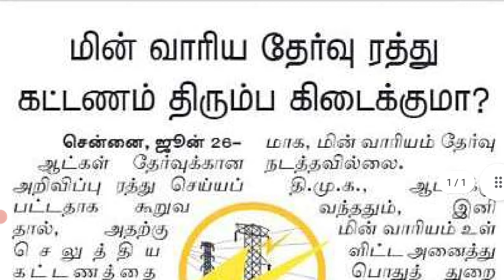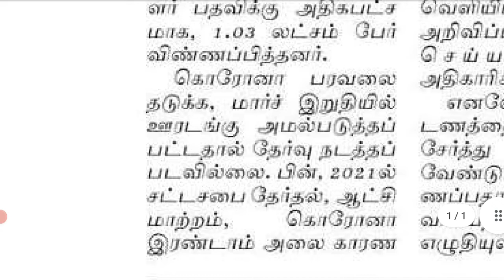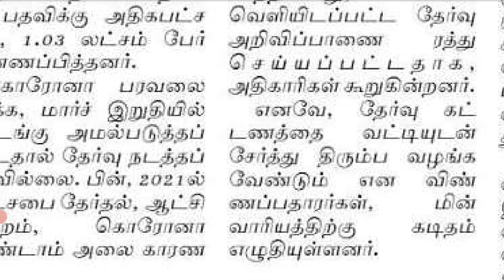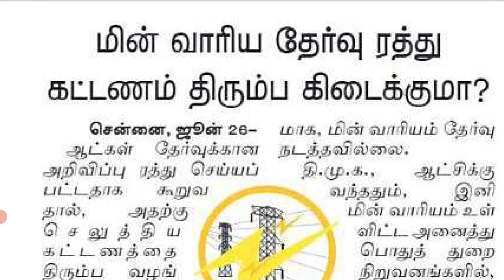TNPSC QUICK BITES -TNEB LATEST NEWS UPDATE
Welcome to TNPSC Quick bites.
This Channel Offers you all TNPSC related Updates.
We will share you TNPSC  Question & Exams Analysis.

Join in Telegram Group for instant Notification

Government Jobs postings & Details.